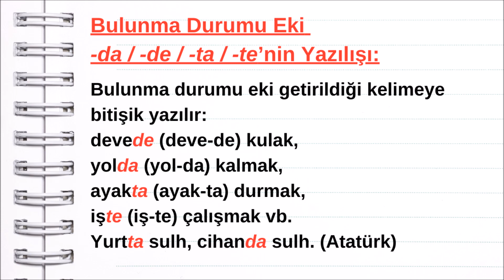Bulunma Durumu Eki Nasıl Yazılır? -da / -de / -ta / -te Kuralları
Merhaba sevgili izleyiciler! Bu videoda, Türkçe dil bilgisinin önemli bir konusu olan 'Bulunma Durumu Eki'ni -da / -de / -ta / -te'nin doğru yazılışı üzerine odaklanıyoruz. Bu kural, dilimizi günlük hayatta daha etkili ve akıcı bir şekilde kullanmamıza yardımcı olur.

Videomuzda, bu kuralları anlamak ve uygulamak adına örnek kelimeler üzerinden pratik yapacağız. Kelimelerin sonuna eklenen bulunma durumu ekini doğru bir şekilde kullanarak, dilimizi daha doğru ve etkili bir şekilde ifade edebileceğiz.

Dil bilgisi kurallarının günlük iletişimimizi nasıl etkilediğini keşfederken, Türkçe'nin zenginliği ve güzelliği üzerine düşüneceğiz.